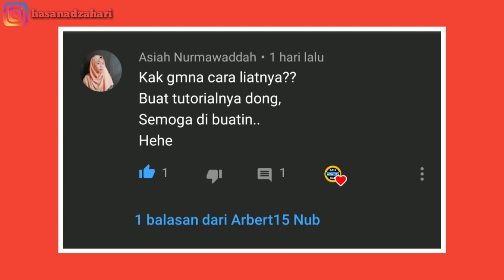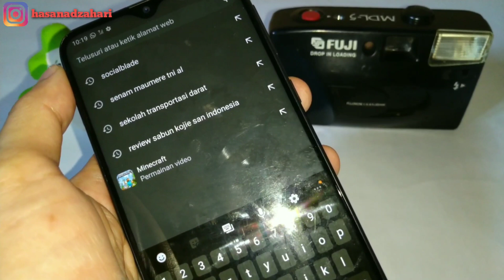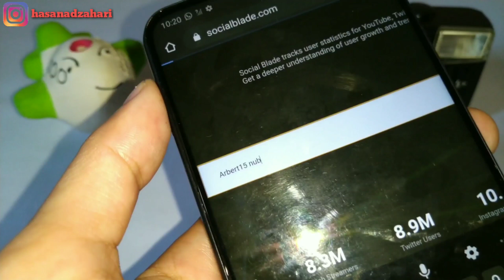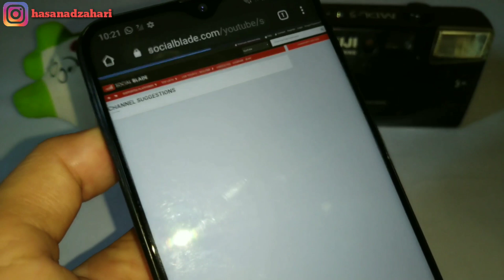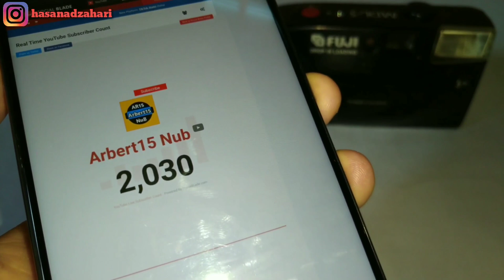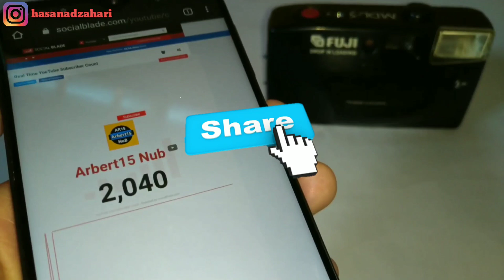Cara Melihat Subscriber di Social Blade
Video ini berisi tentang cara melihat real time subscriber di website social blade, penasaran dengan cara nya bagaimana langsung saja tonton video nya sampai habis ya bosque.

Salam nyengir terima kasih bosque 😁🙏

Divice                 : Asus Zenfone Max Pro M2 4/64 Gb
Edit Video          : Knimaster
Edit Thumbnail : Pixel Lab

Dukung Channel Ini ya bosque.